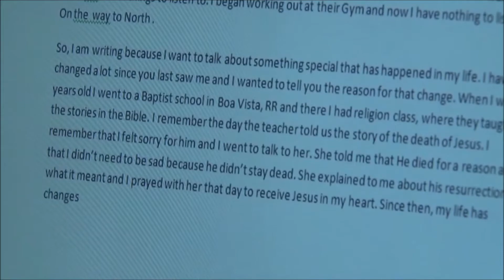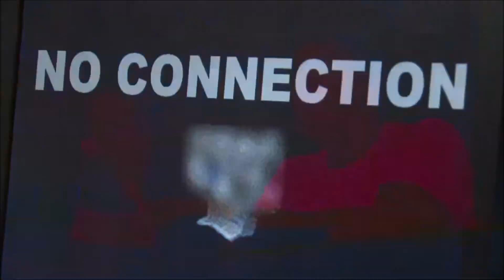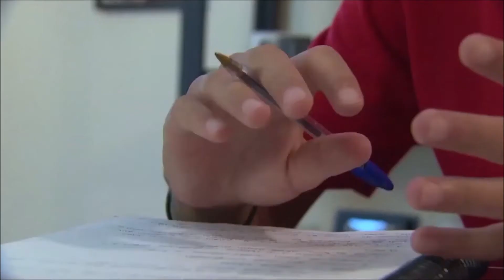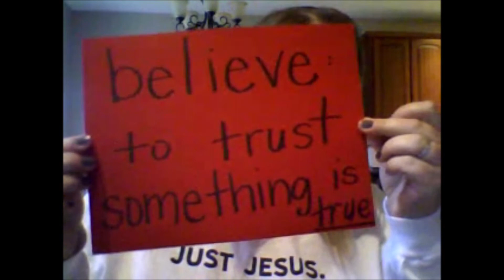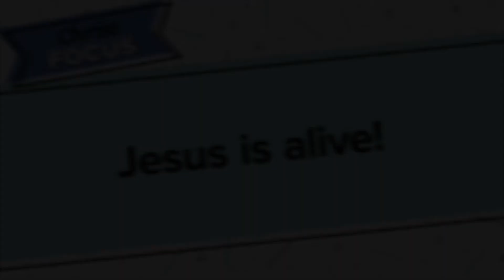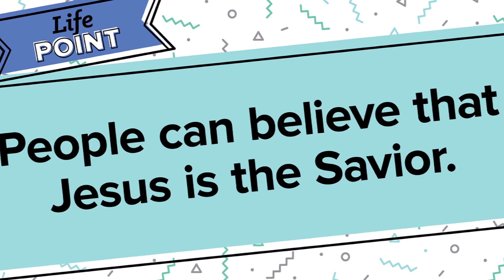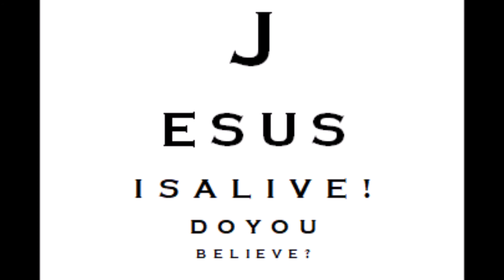GLOW April 25, 2020 Extended Lesson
Join Mrs. Andrea for a great Bible lesson!